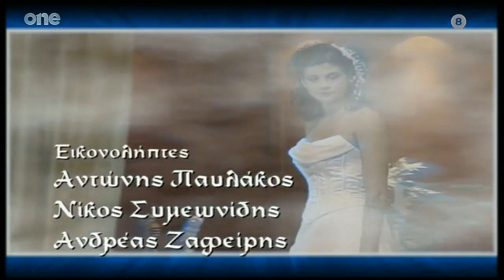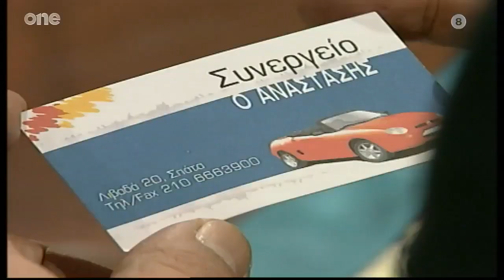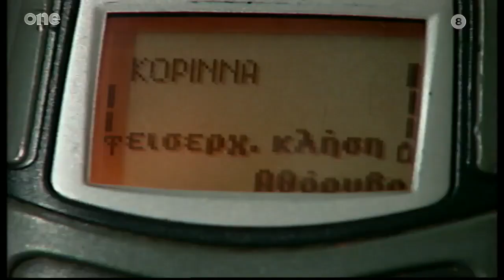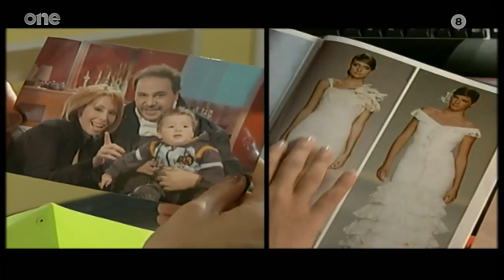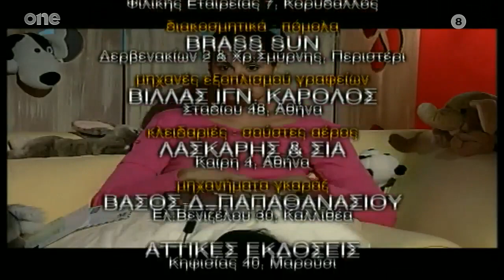Κανείς δε Λέει Σ' αγαπώ - Επεισόδιο 20 HD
Η αναπάντεχη επίσκεψη του Μανόλη, του πρώην συζύγου της Βέρας, που στον παρελθόν την είχε ταλαιπωρήσει πολύ, αιφνιδιάζει τους πάντες. Η Βέρα κρατά επιφυλακτική στάση, αλλά για χάρη του Δημητράκη τον αφήνει να μείνει μαζί τους, κάτι που ενοχλεί τον Αναστάση και δημιουργεί μεγάλη ένταση στο ζευγάρι. Ο Χάρης και η Κορίννα προσπαθούν να βοηθήσουν τους φίλους τους να κρατήσουν τις ισορροπίες, πεπεισμένοι ότι ένας άνθρωπος σαν τον Μανόλη δε θα είχε ποτέ την πρόθεση να διεκδικήσει την οικογένειά του. Μήπως όμως ο Μανόλης έχει άλλα σχέδια;

ΣΥΝΤΕΛΕΣΤΕΣ
Πρωταγωνιστούν: Άννα-Μαρία Παπαχαραλάμπους (Κορίννα), Γιώργος Καραμίχος (Χάρης), Κλέων Γρηγοριάδης (Αναστάσης), Κωνσταντία Χριστοφορίδου (Βέρα)
Μέλπω Κωστή (Κατερίνα), Παντελής Καναράκης (Άπο), Θωμάς Παλιούρας (Σπύρος), Πένυ Σταθάκη (Λίλυ), Θανάσης Κουρλαμπάς (Μίλτος), Τζένη Διαγούπη (Χαρούλα), Θοδωρής Θάνος, Νίκος Συμμεωνίδης, Ελένη Μπρισνοβάλη
Στέφανος ο Κώστας Τριανταφυλλόπουλος, Χαρίκλεια η Μαίρη Χαλκιά
Guest: Αλέξανδρος Ρήγας (Μανόλης)

Σενάριο: Μαρκέλλα Γρηγορίου, Αντιγόνη Παππά
Σκηνοθεσία: Στέφανος Κοντομάρης
Επιμέλεια: Αλέξανδρος Ρήγας
Διεύθυνση φωτογραφίας: Θέμης Μερτύρης
Σκηνογραφία: Λία Ασβεστά
Οργάνωση εκτέλεσης παραγωγής: Σάκης Γώγος
Διεύθυνση εκτέλεσης παραγωγής: Μάριος Δαέλλης
Ενδυματολόγος: Νινέτα Ζαχαροπούλου
Μακιγιάζ: Ελένη Κάτσαρη
Μοντάζ: Κώστας Μπάρλος
Μουσική επιμέλεια: Σταμάτης Γιατράκος
Εκτέλεση παραγωγής: ΟΝ PRODUCTIONS